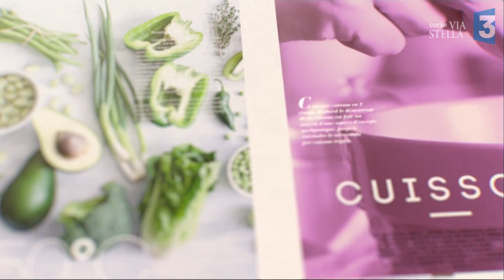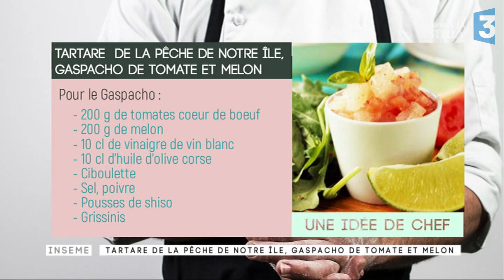Manghja Inseme du 18/05/2017 - Tartare de la pêche de notre île, Gaspacho de tomate et melon.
Avec David Targetti,
chef du grill du Casadelmar,
et c’est donc "Une idée de chef"

RECETTE

Tartare  de la pêche de notre île, Gaspacho de tomate et melon.

Ingrédients pour 1 personne : Poisson du jour 150gr

Pour le Gaspacho :
- 200gr Tomate cœur de bœuf
- 200gr de Melon
- 10cl Vinaigre de vin blanc
- 10cl Huile d’olive Corse
- Ciboulette
- Sel, poivre
- Pousses  de Shiso
- Grissinis

Nettoyer, couper et écailler le poisson et lever les filets.
Faire un tartare avec la chair, assaisonner avec sel, poivre et huile d’olive. Ajouter la ciboulette.
Pour le gaspacho, laver et couper les tomates. Saler, poivrer et les mixer avec le vinaigre de vin, l’huile d’olive. Faire la même opération avec le melon.

Dressage : Dans une assiette creuse utiliser un emporte-pièce pour le tartare, verser le gaspacho autour. Décorer avec les pousses et un peu d’huile d’olive. Ajouter des grissinis.